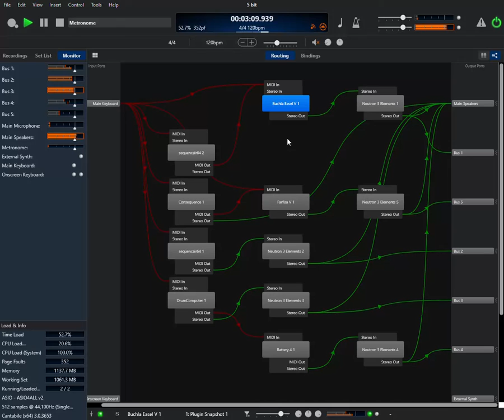Arturia Pigments, SequencAir // 7/8 Affront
Rhythmic sequence performed live in Cantabile Solo